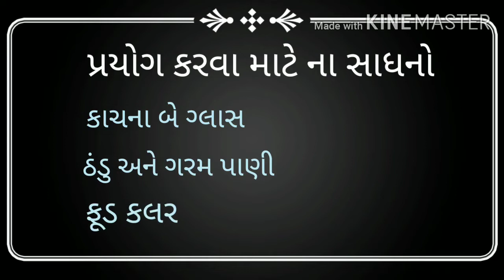Guj Medium Sub Experiment 720p